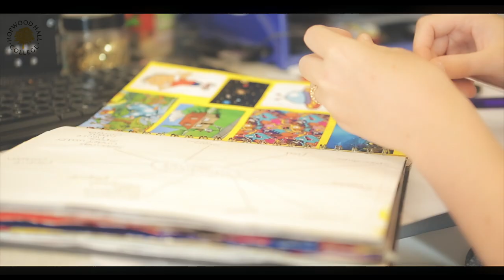Art and Design at Hopwood Hall College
A snapshot into the life of an Art & Design student at Hopwood Hall.